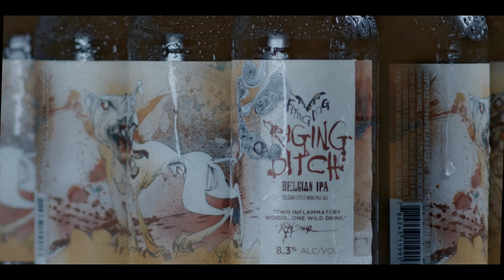Flying Dog IPA - Test REEL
Shot on Blackmagic pocket 4k.